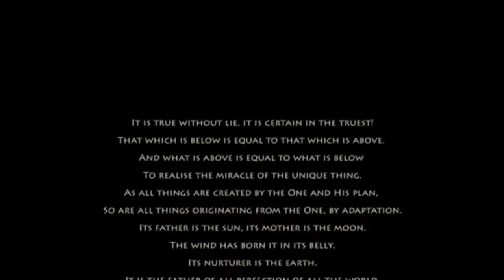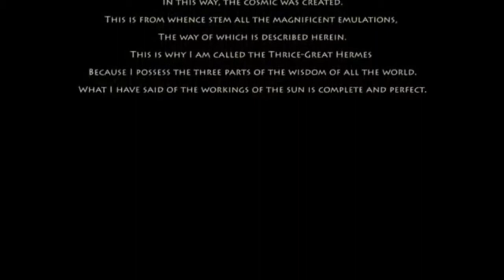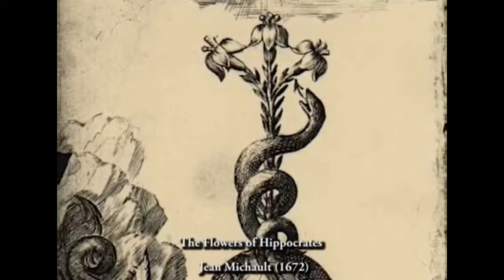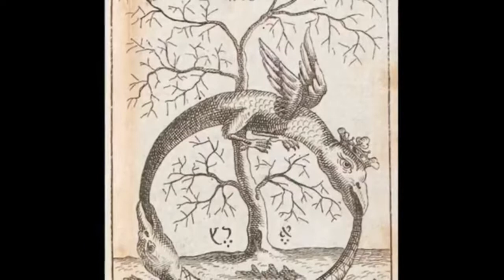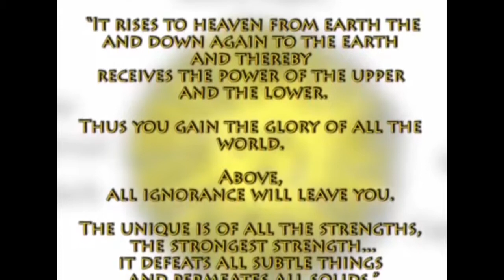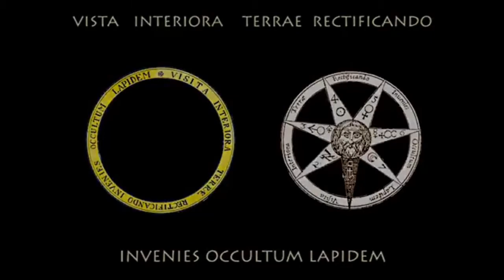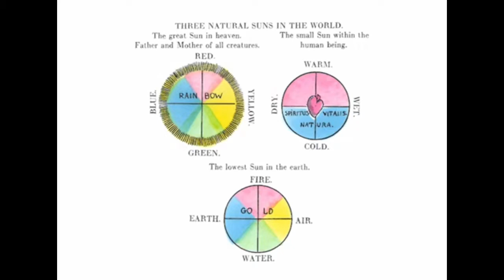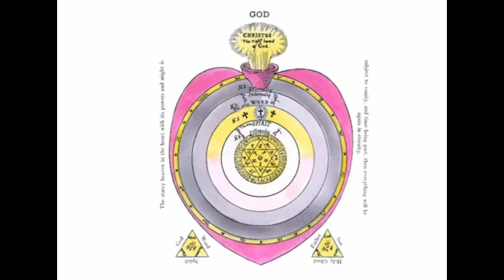R+C Secret Symbols Copy